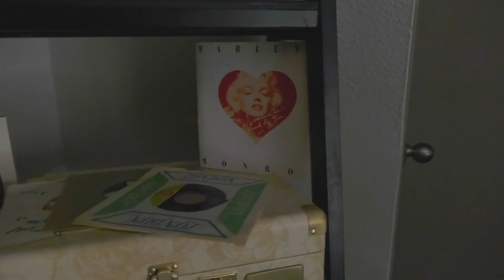Katie Caldera Demo Reel